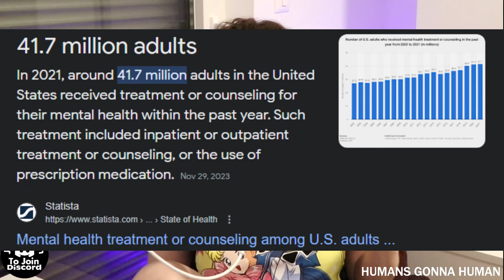Caleb Hammer Financially Audits Mentally Ill Woman & The TRUTH IS EXPOSED!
(Be respectful or your comments won't be read)